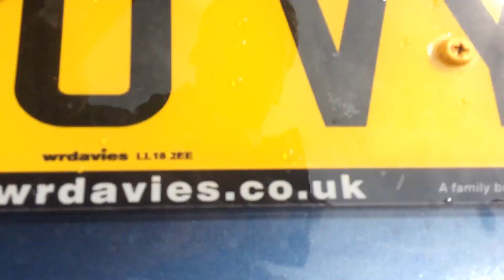10 July 2023